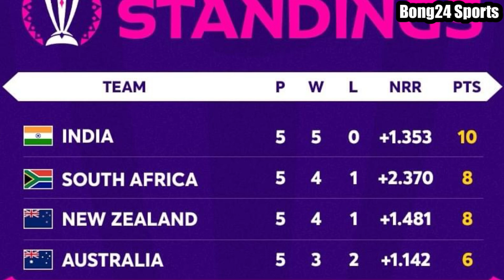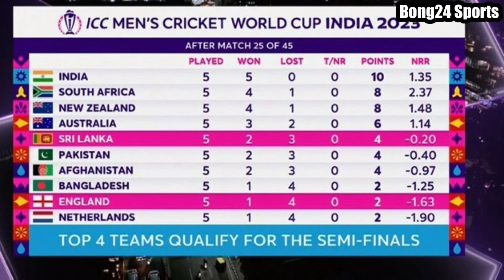ENG vs SL / ম্যাচের পর বিশ্বকাপের পয়েন্ট টেবিল / বিদায় ইংল্যান্ডের : WC 2023 Points Table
Your Quries
Bong24 Sports
Bong24 Sports news
Eng vs sl
eng vs sl highlights
pak vs sa
eng vs sl wc 2023 highlights
England vs Srilanak highlights
 ICC cricket world cup points table
icc odi world cup 2023 points table
odi world cup 2023 points table
cricket world cup 2023 points table
points table of world cup 2023
bissokap points talika bangla
icc odi points table 2023 world cup
icc cricket world cup 2023 points table
বিশ্বকাপ পয়েন্ট টেবিল
খেলার খবর
ক্রিকেট
ক্রিকেট নিউজ